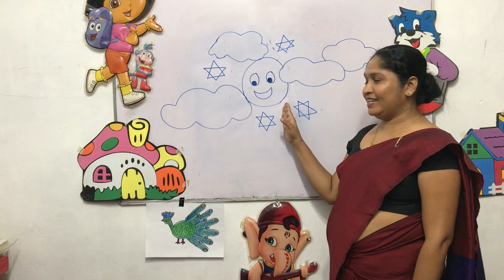the moon song /kids song/moon dance/kids dance/fun time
sinhala hodiya akuru liyamu
pas rule akuru liyamu
sinhala akuru liyamu
theja teacher
sinhala akuru liyamu
# hodiya akuru liyamu
sinhala akuru hodiya
sinhala hodiya
akuru hodiya
sinhala hodiya akuru
akuru yaluwo
preschool lessons
sinhala hodiya song
sinhala akuru
akuru hodiya sinhala
akuru liyamu
baby song sinhala
pera pasal padam
akuru huruwa sinhala
montessori sinhala
grade 1 sinhala lessons
preschool dance
sinhala akuru hodiya song
melodika music sinhala
lama chithra
grade 1 sinhala akuru
baby songs sinhala
nursery school
nursery art drawing